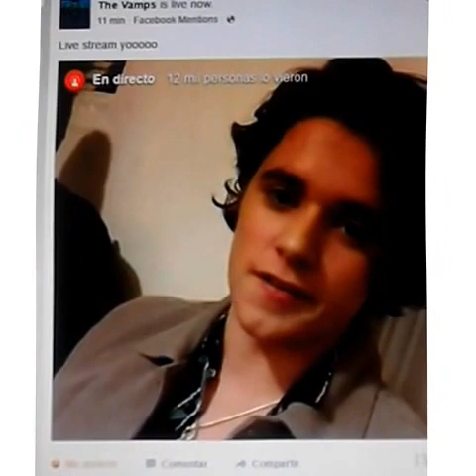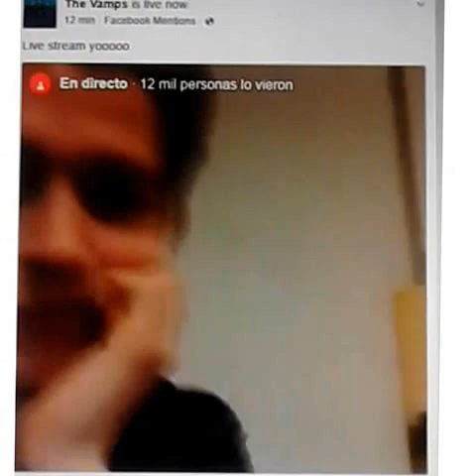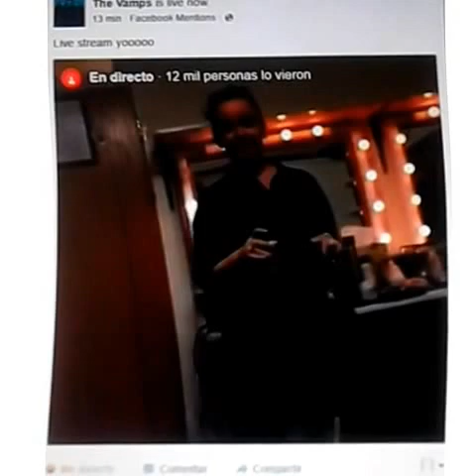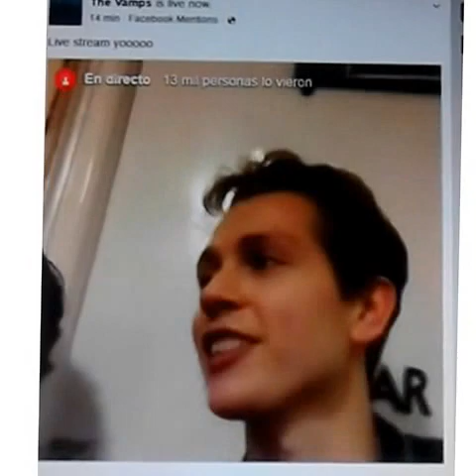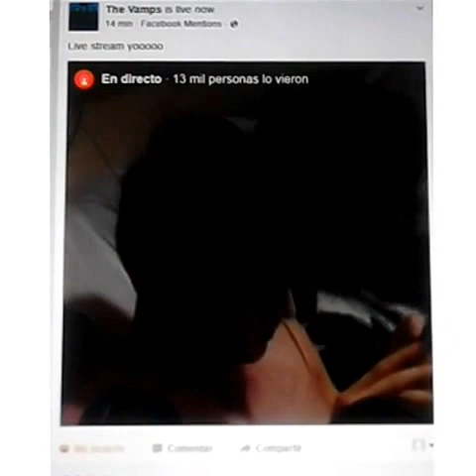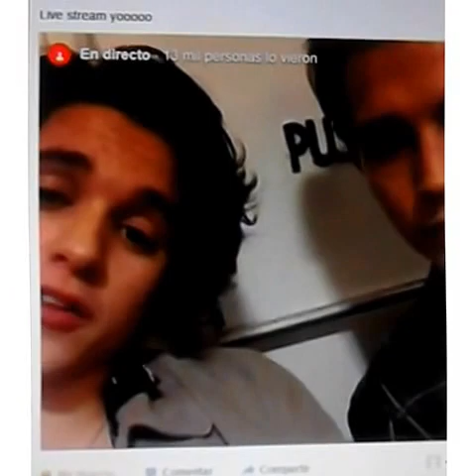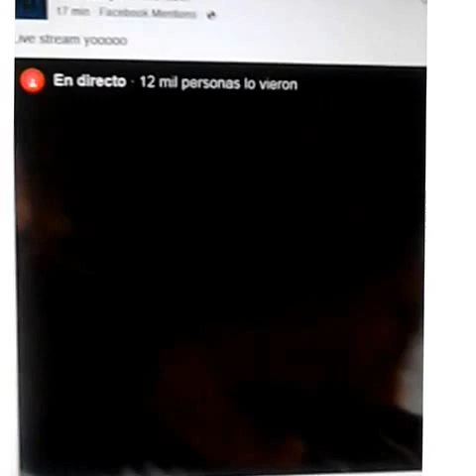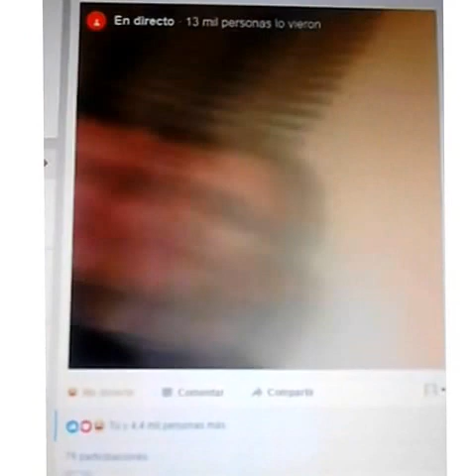Live stream the vamps 11/04/16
Lo siento si no esta completa lo cogí empezado